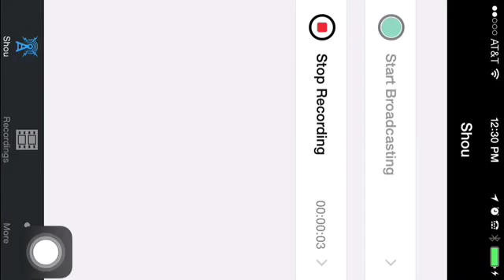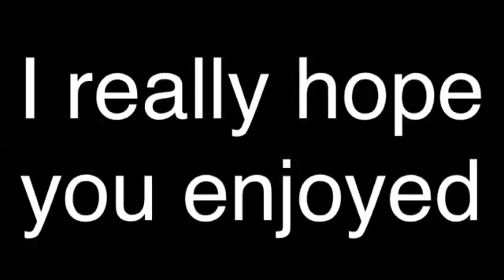Minecraft PE part 83 Finishing my 4th house floor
Download it in The App Store: Minecraft – Pocket Edition by Mojang